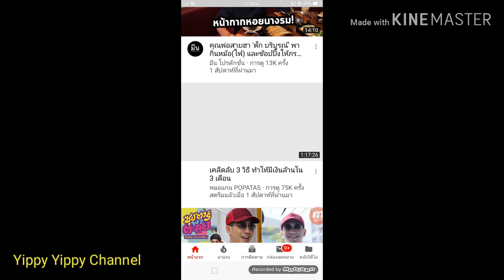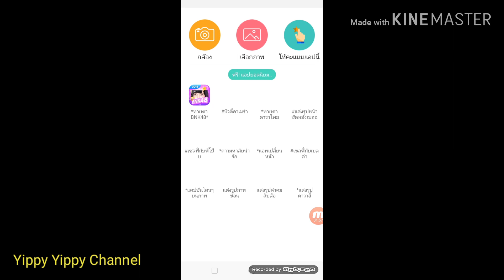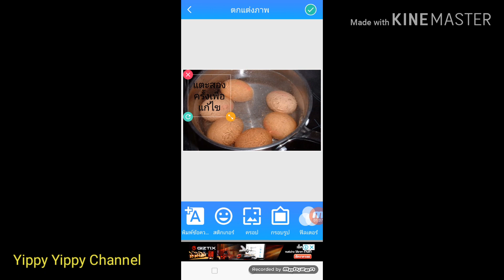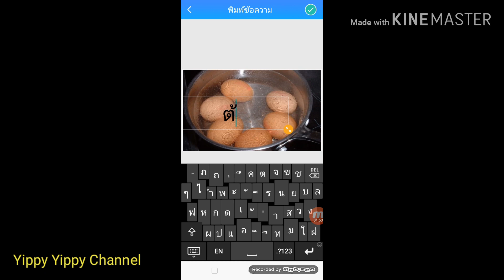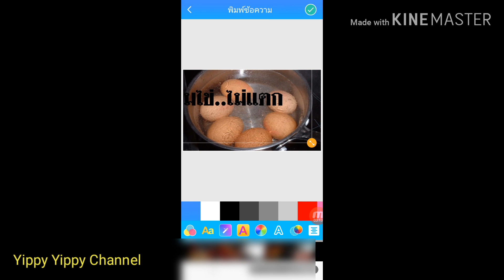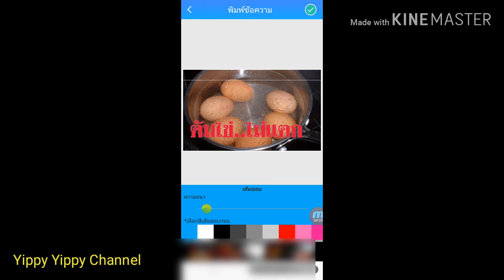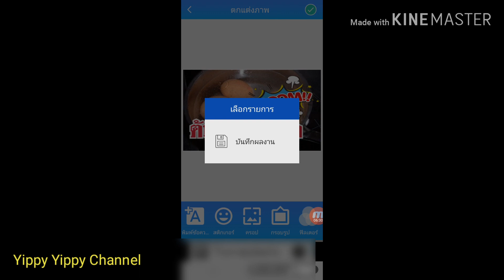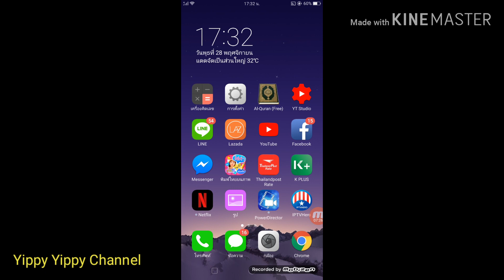ทำปกยูทูปง่ายๆ เสร็จภายใน 3 นาที | แนะนำแอพทำปกยูทูปด้วยมือถือ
แนะนำแอพสำหรับทำปก youtube ทำง่ายๆ แค่ 3 นาที